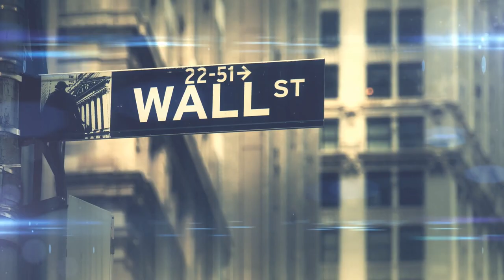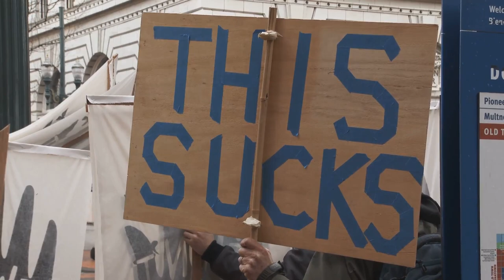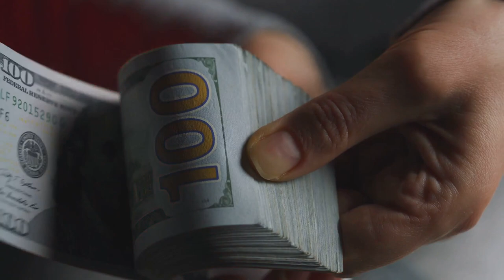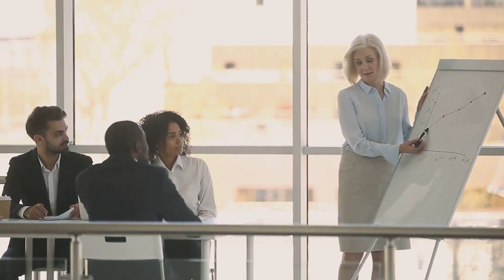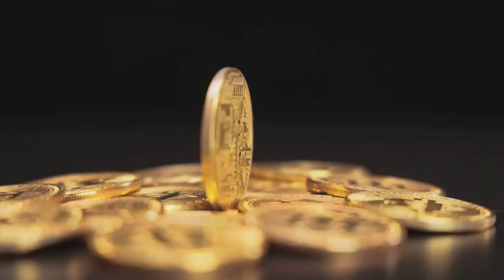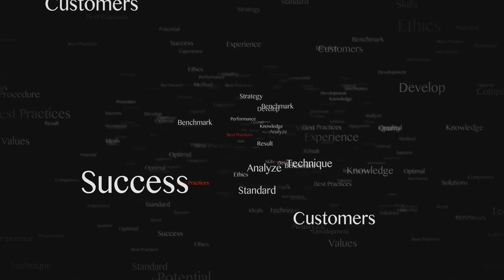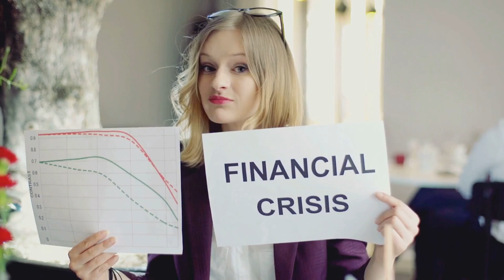The Wells Fargo Scandal: Unveiling the Truth